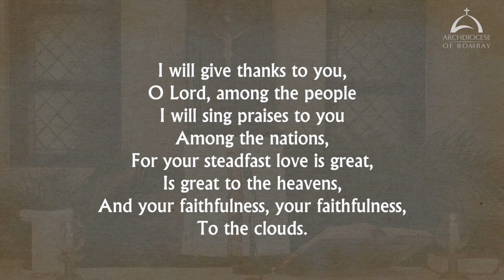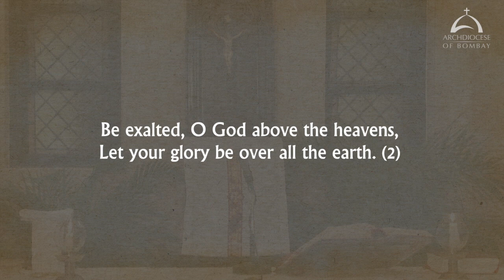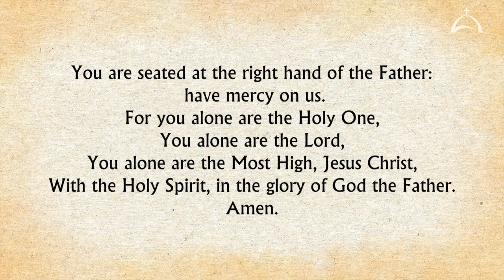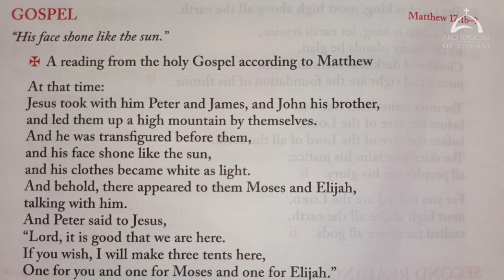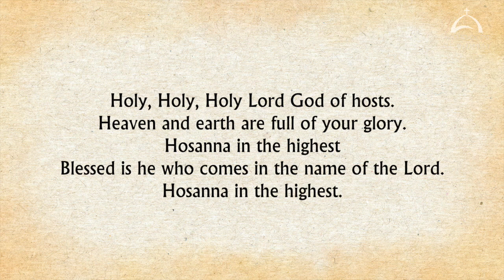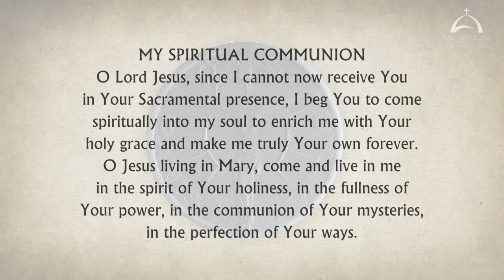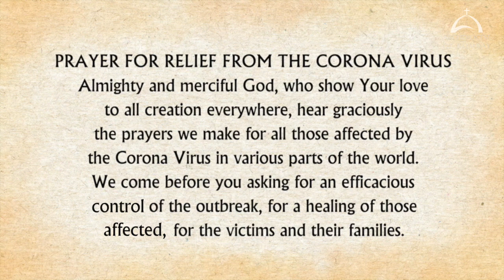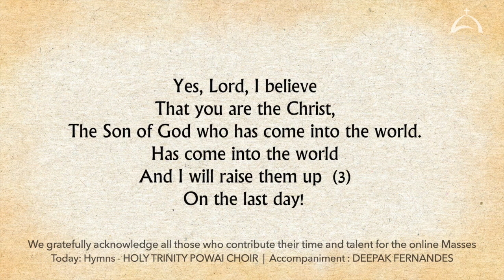The Holy Eucharist – Friday, August 6 | Archdiocese of Bombay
The Holy Eucharist celebrated by Fr. Leon Viegas.